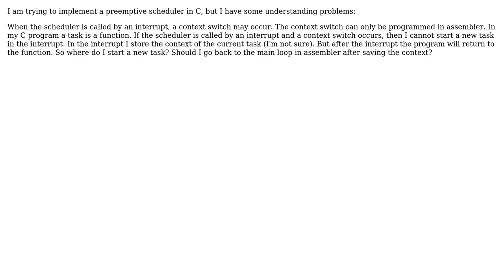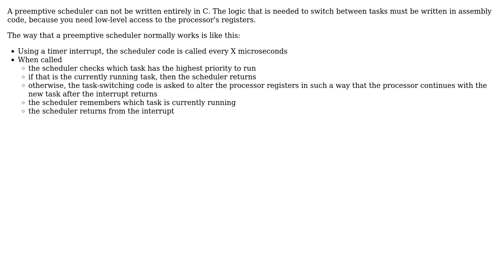Some questions about implementing a preemptive scheduler in C: Context switching and execution...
Software Engineering: Some questions about implementing a preemptive scheduler in C: Context switching and execution time of the dispatcher

With thanks & praise to God, and with thanks to the many people who have made this project possible! | Content (except music & images) licensed under CC BY-SA | Music | Images & others | With thanks to user MajinFoo user JacquesB user Bart van Ingen Schenau and the Stack Exchange Network Trademarks are property of their respective owners. You are responsible for your own actions.